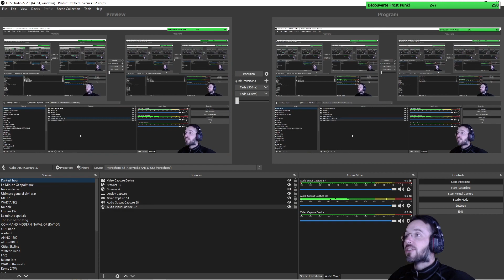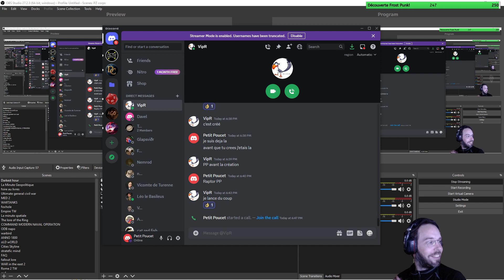Darkest Hour. Japon 45 # Vipère E07